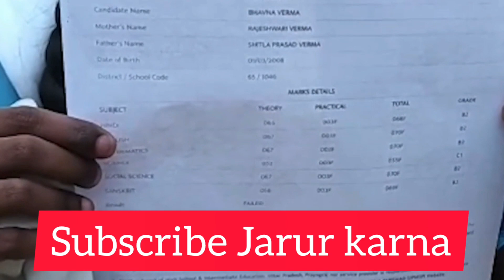UP board ke Adhikari ko Sahi bahut badi galti Ek bacche ka bhavishya laga Dao par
UP board ke Adhikari ko Sahi bahut badi galti Ek bacche ka bhavishya laga Dao parUpdates: एक क्लिक में यहां देखें यूपी ... 43 minutes ago 1 UP Board 12th Result 2023 Declared
LIVE: एक क्लिक में यहां देखें यूपी बोर्ड 12वीं के रिजल्ट.
आजतक.इन ...
UP Board 10th, 12th Result 2023 LIVE Updates: यूपी बोर्ड परीक्षा के .
4 hours ago मार्कशीट चेक करने का लिंक ऑफिशियल वेबसाइट और aajtak.in पर लाइव हो गया है. UP Board Result 2023 ...
इस खोज को परिष्कृत करें
Uttar Pradesh
यूपी बोर्ड रिजल्ट 2023 यूपीएमएसप
हेक ऑनलाइन
यूपी बोर्ड रिजल्ट 2023 रोल नंबर
j बोर्ड रिजल्ट 2023 लाइव
Uttar Pradesh
हेक ऑनलाइन
यूपी बोर्ड रिजल्ट 2023 उत्तर प्रदेश
यूएफ
लड़की 10
यूपी बोर्ड रिजल्ट 2023 ऑनलाइन चेक करें
ऊपर
2 वीं कक्षा
यूपी बोर्ड रिजल्ट 2023 ऐपयूपी बोर्ड परिणाम 2023 कक्षा 12
यूपी बोर्ड का रिजल्ट
यूपी बोर्ड रिजल्ट 2023 12वीं क्लास
यूपी बोर्ड रिज्यू